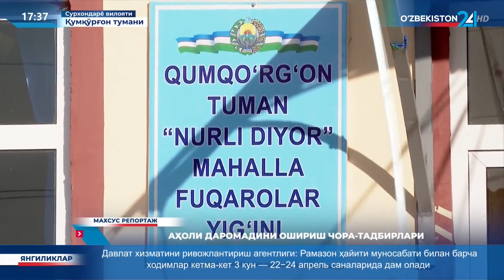➡️ Махсус репортаж | Аҳоли даромадини ошириш чора-тадбирлари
Жарқўрғон туманидаги қишлоқ хўжалиги маҳсулотларини етиштиришга ихтисослашган “Авлод” маҳалласида яшовчи аҳолини, ижтимоий муҳофаза қилиш ва янги иш ўринларини яратиш орқали бандлигини таъминлаш, эхтиёжманд ва кам таъминланган оилаларни қўллаб-қувватлаш мақсадида 20 нафар фуқарога "E-AUKSION" платформаси орқали 30 йилга ер ажратиб берилиб, 20 та деҳқон хўжалиги ташкил этилди, натижада 127 нафар фуқаро доимий иш билан таъминланди.

Вилоят фермер, деҳқон хўжаликлари ва томорқа ер эгалари кенгаши ҳудудлардаги ҳоким ёрдамчилари ва туман масъуллари билан аҳоли томорқалари ривожлантиришда амалий ишларини давом эттиради